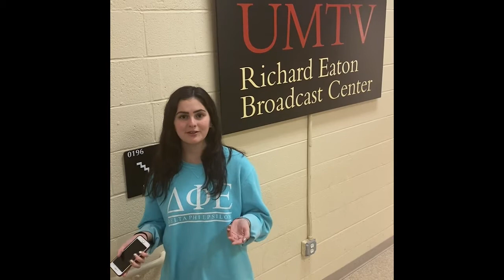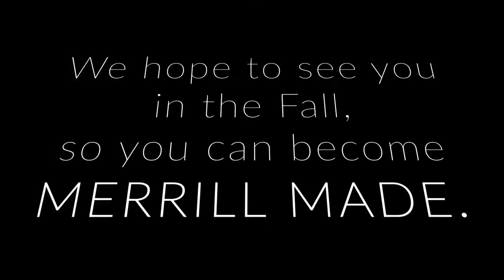Philip Merrill College of Journalism Virtual Tour